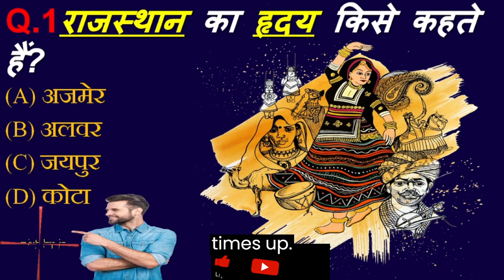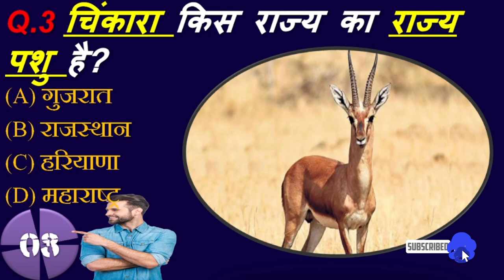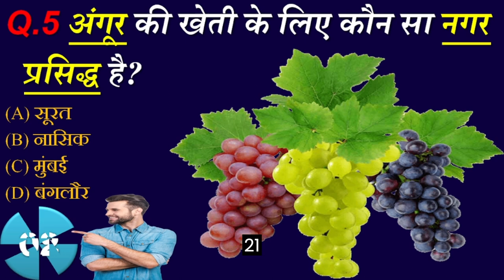GK Question and Answers|| GK Question in Hindi|| Top GK Question in Hindi